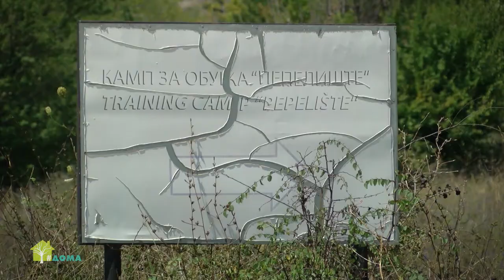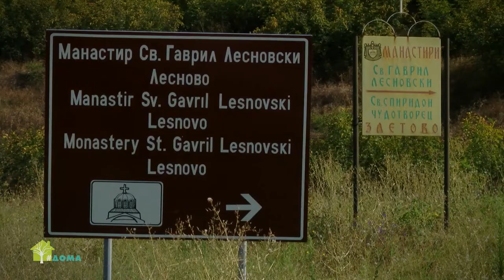Кој ги штити заштитените подрачја? (ТВ верзија)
Во Македонија 86 подрачја се правно заштитени за да се зачува нивната специфична биолошка разновидност. Меѓутоа, повеќето општини, кои управуваат со нив, немаат пари да ги штитат, па природните реткости се уништуваат главно со дива сеча и загадување со отпад. И од Министерството за животна средина признаваат дека не одвојуваат доволно пари за одржување на заштитените подрачја. Покрај заштитата на биолошката разновидност, од заштитените подрачја корист може да имаат и туризмот, фармацијата, медицината, текстилната, па дури и филмската индустрија, со што ќе се намали невработеноста и ќе се подигне животниот стандард на населението. Со документарецот за Орлово Брдо и за Лесново, СамоПрашај го започнува серијалот на еколошки документарни филмови „Дома“.